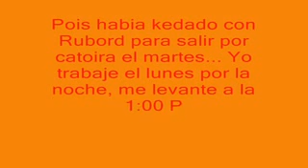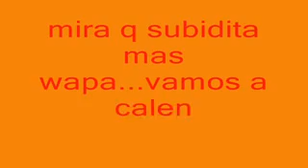1ª PARTE CARNAVAL EN CATOIRA1